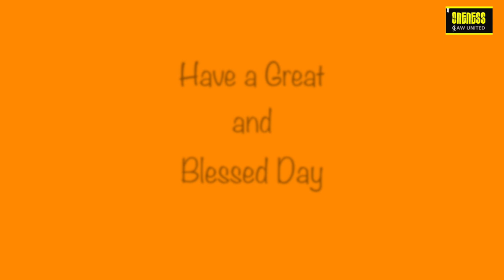Daily Diamonds | Day_36 Ep_2 | Sep 17 | Psalms 121:3 | Verse a day makes your way